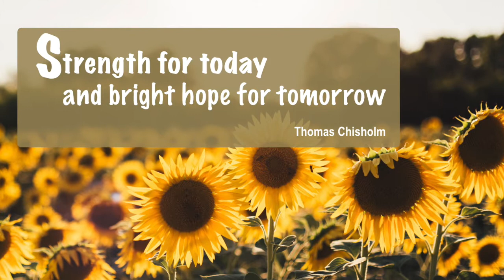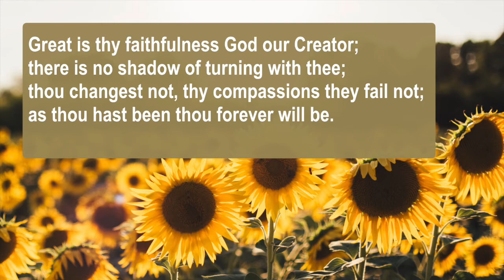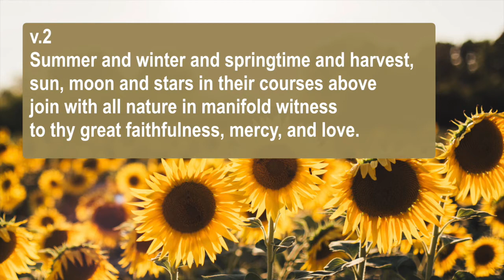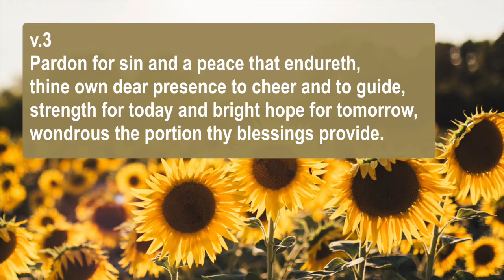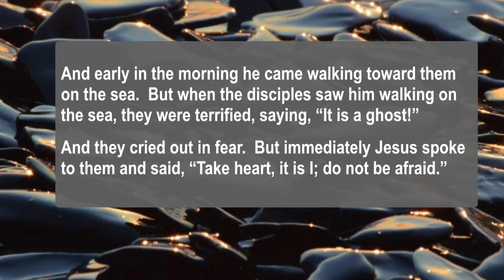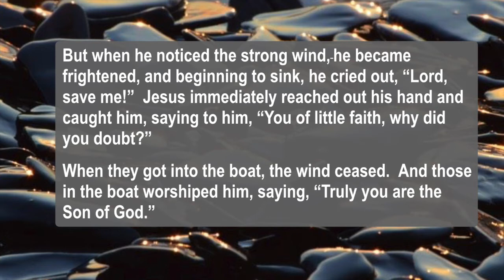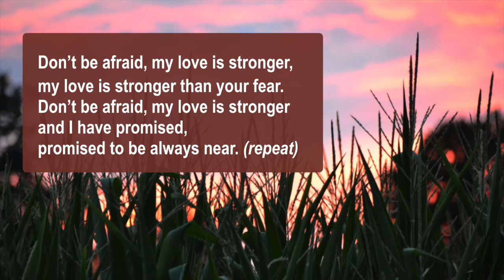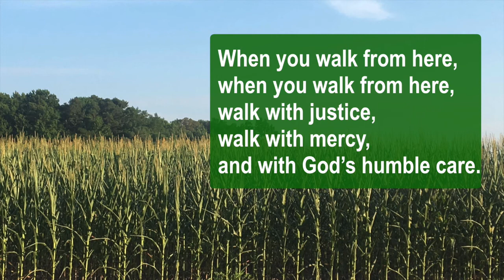Worship Online August 9 2020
Online Worship  - Tenth Sunday after Pentecost

Worship and Music Leader – Rev. Barbara Clark

in ministry with the people of Ilderton United Church, Ontario
in the United Church of Canada

Scripture reader: Rev. Dave Mitchell
Scripture
Reading: Matthew 14:22-33 Jesus walks on water

Photos: Sunflowers by Jordan Cormack on Unsplash/ Shale at Kettle Point by Cliff Alcock/ Cornfield at Dusk by Jenn Simpson on Unsplash/ Cornfield by Bob Bowie on Unsplash

Great is Thy Faithfulness. Reprinted under ONE LICENSE A-73241.

Don’t Be Afraid. Words: John L. Bell and Graham Maule, 1995, Music: John L. Bell, 1995. GIA Publications. Reprinted under ONE LICENSE A-73241.

When You Walk From Here. Words: Linnea Good 1991, Music: Linnea Good 1991. Reprinted under ONE LICENSE A-73241.

Permission to podcast/record the music in this service obtained
from ONE LICENSE A-73241.